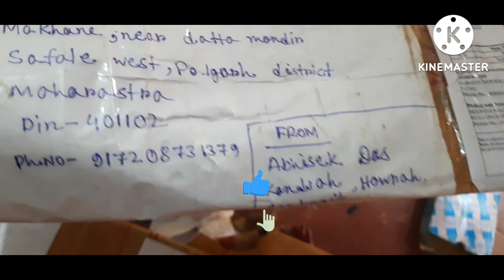LOVE LETTER TO MCC SPORTS | BIGGEST CUSTOMIZATION | HAPPY INDEPENDENCE DAY 🇮🇳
Hello everyone hope doing well , you all guys know we do customization of old bat ,so one of our client has send us his requirement through letter and I am so happy that you all guys trust us and send your bat for customization.

Any customization work related please whatsapp
your name
state name
your requirement

Thanks
mcc sports